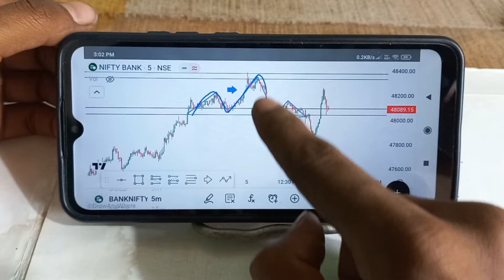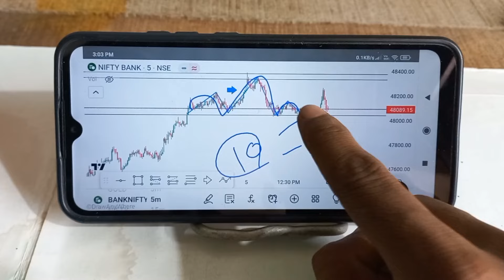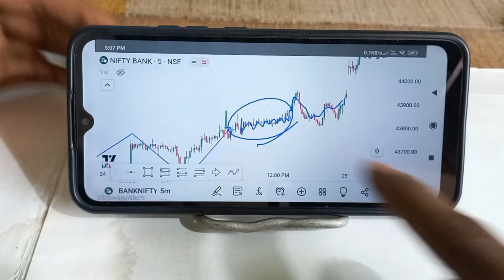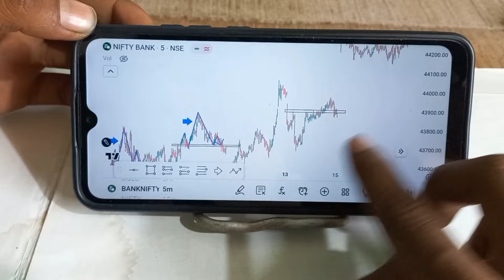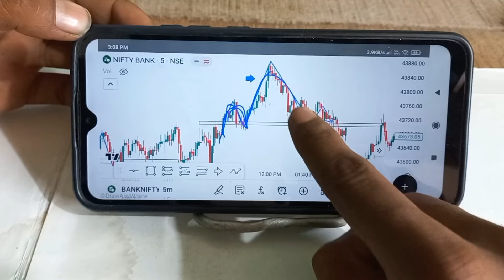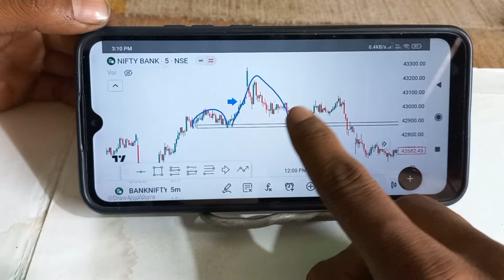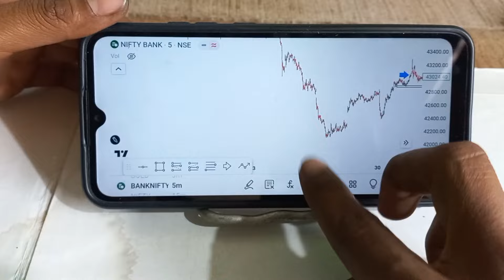Head & Shoulder Chart Pattern Trap ! से कैसे बचे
Head & Shoulder Pattern Trap ! से कैसे बचे